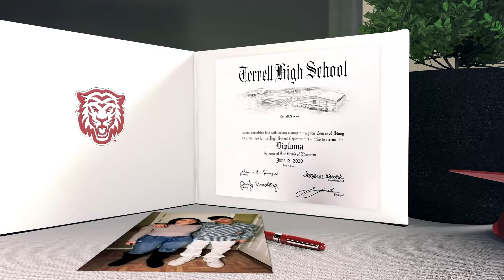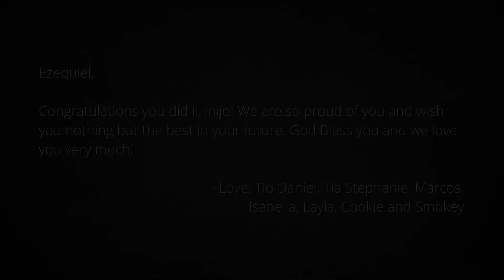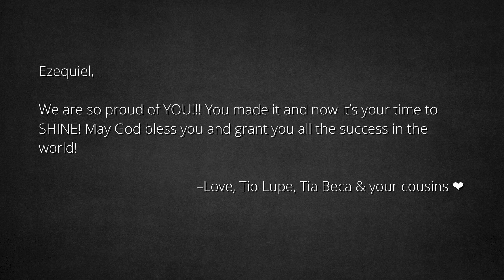Terrell ISD Project 2020: Ezequiel Meraz